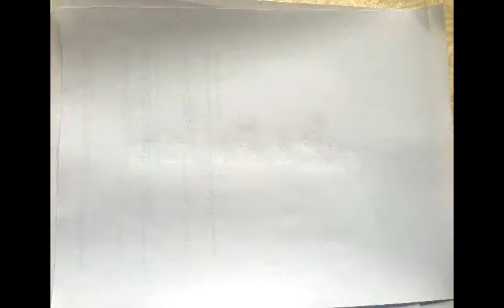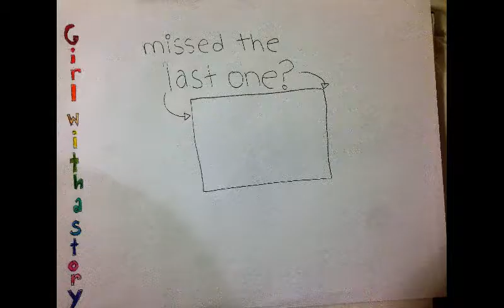Book Related Happiness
A happy, awesome, fantastic day!